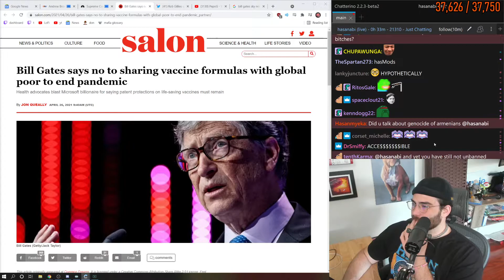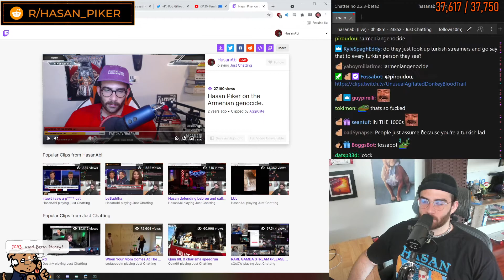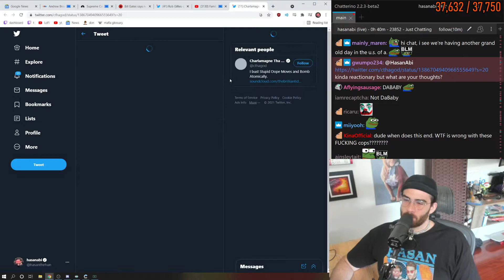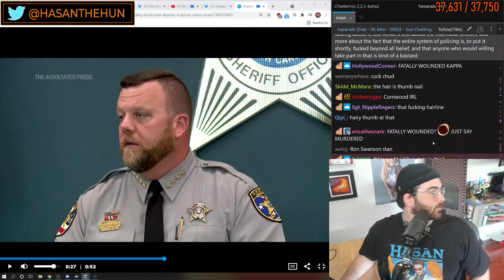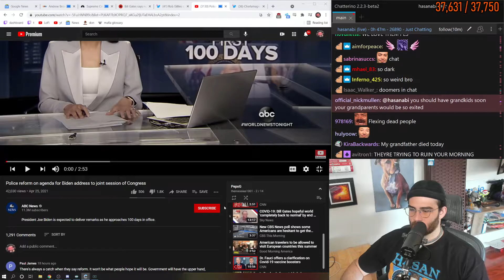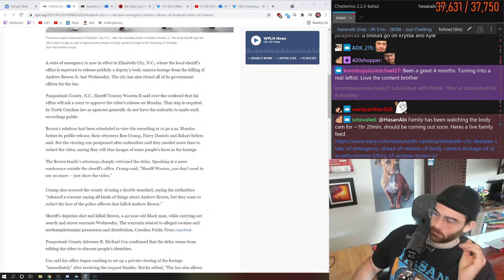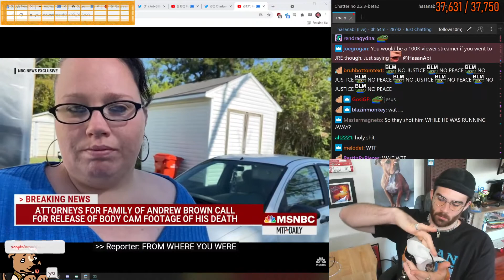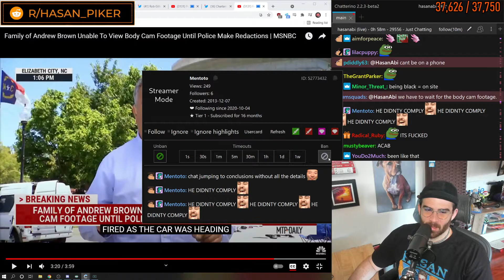HASANABI - MONDAY NEWSDAY BILL GATES PROTECTS VAX IP - 04-26-2021 - HOUR 1